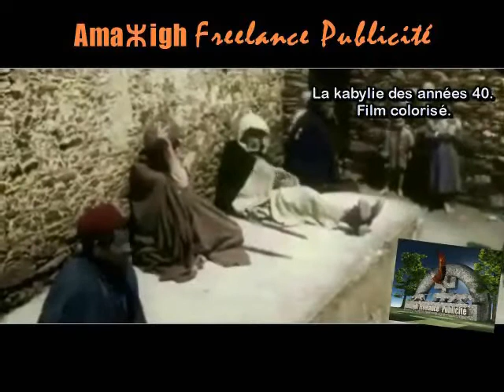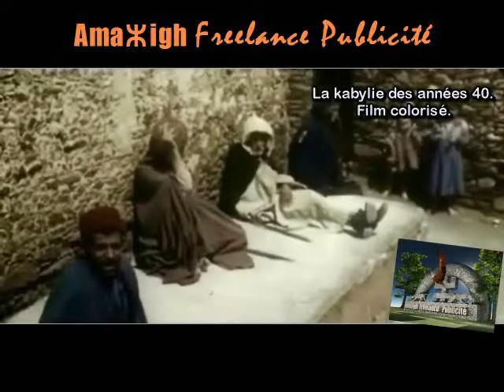Slimane Azem ( Ainsi va cette vie ) S/TITRAGE FR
Rien n'est plus sûr en ce bas-monde ... Sauf la mort !!